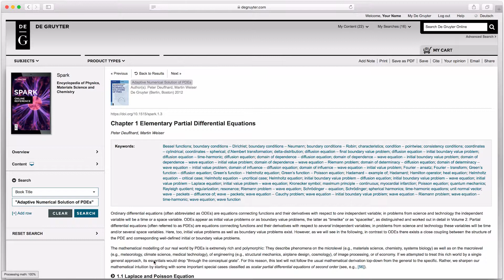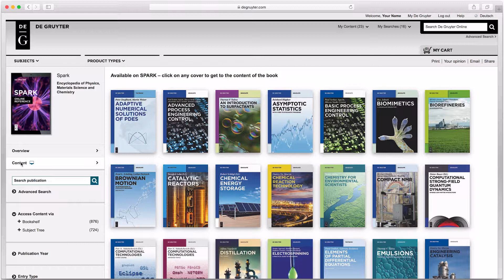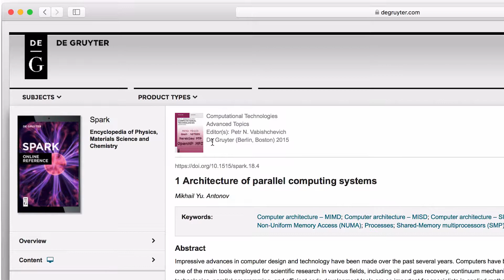Tutorial: Spark Online Reference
Spark offers up-to-date, interdisciplinary, and cross-linked introductions into a multiplicity of subjects in natural sciences. As the first dynamical Online Reference it contains a comprehensive compilation of more than 1.000 Articles, frequently updated and extended by over 50 authors.

Young academics and postgraduates will find the all the essential material, to gain basic expertise on all subject areas of cutting edge research.